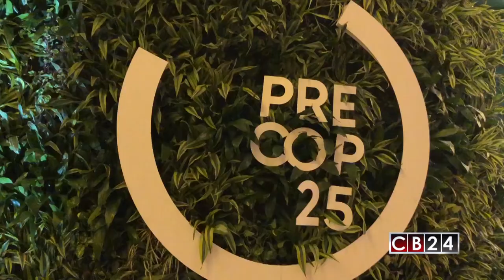PreCOP25 en Costa Rica busca que naciones se comprometan con el ambiente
Con el compromisos para reducir los efectos del cambio climático y buscar la carbono neutralidad se lleva a cabo desde este 8 hasta 10 de octubre la PreCOP25 en CostaRica. El periodista Armando Gómez con el reporte.

24 Horas conectados con la información